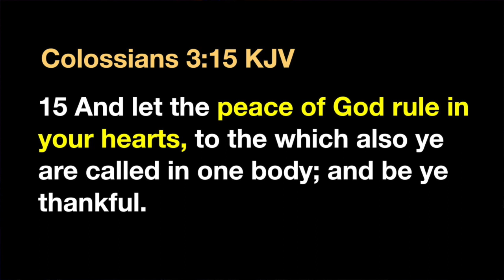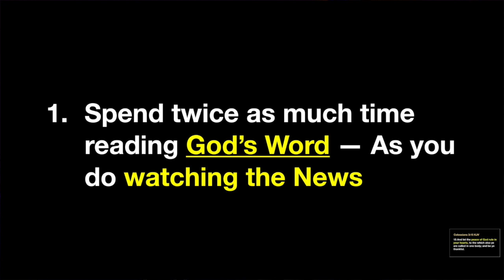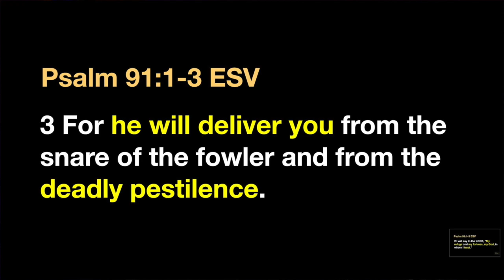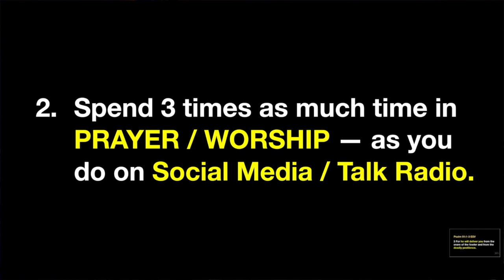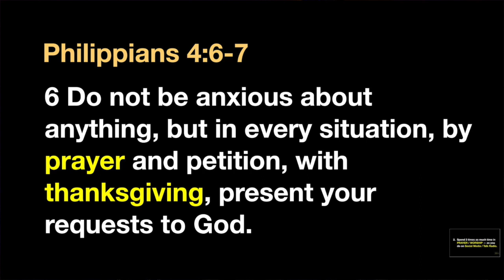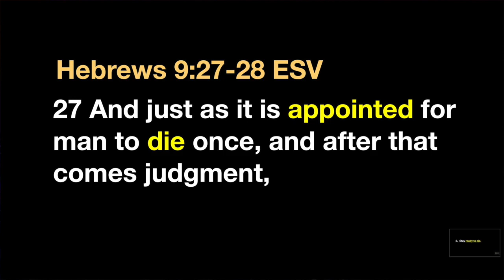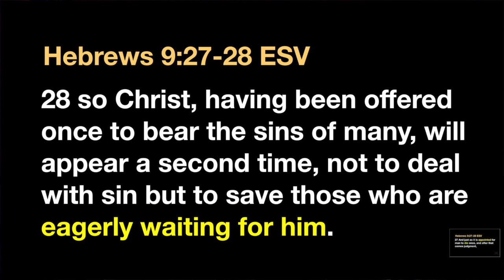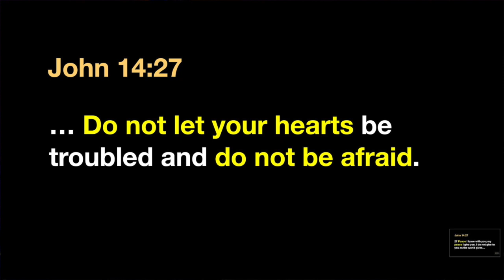"THE PEACE OF GOD" by Past Todd Hervey (Message Only)